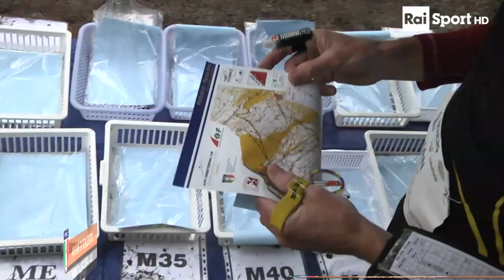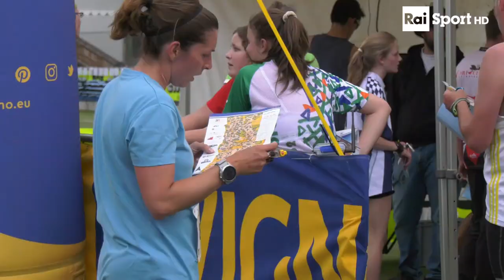Rai Sport - Orienteering LIVIGNO 2023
LIVIGNO: 3 giornate di Orienteering dense, 900 concorrenti impegnati in ogni singola giornata, 13 nazioni presenti (Italia 649, Svizzera 146, Germania 47, Croazia 30, Slovenia 9, Estonia 2, Austria 5, Portogallo 3, Belgio 1, Finlandia 1, Israele 1, Olanda 1, Hong Kong 1) a cui si aggiungono alcuni Esordienti.

Un bilancio decisamente positivo per i Campionati Italiani Sprint Relay (venerdì e vinti dal team PWT), la Middle del Passo Eira (successi per il trentino Giacomo Zagonel e la svizzera Elena Pezzati) ed il gran finale con i tricolori Long nell’area del Mottolino.

LONG: A vincere oggi, e quindi campioni italiani Long, sono Sebastinan Inderst (PTW Italia) e l'altoatesina Christine Kirchlechner (SC Merano). Se tra le donne Kirchlechner ha vinto con ampio margine, tra gli uomini la lotta è stata serratissima con Inderst (1h:16':33") che ha preceduto di soli 8" il trentino Mattia Debertolis (US Primiero).

Commento di Pietro Illarietti e Gianfranco Benincasa
Grazie ad Apt Livigno e Alpen Village.